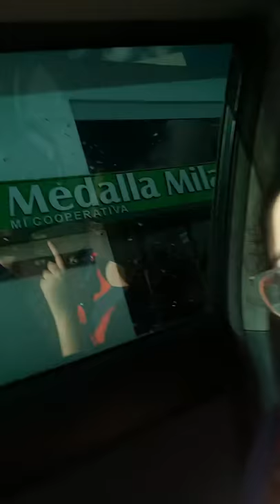Hiendo a la cancha de cerro porteteño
Cancha